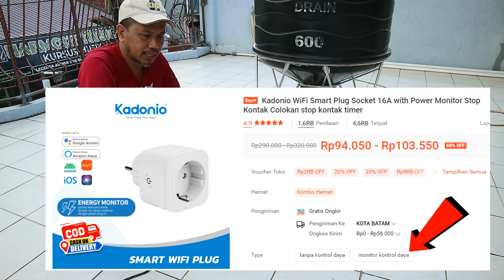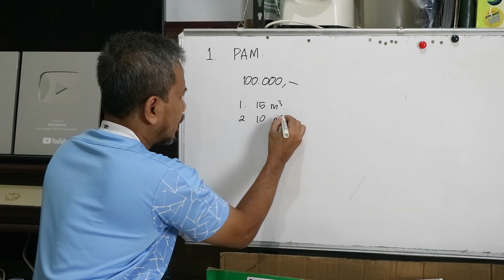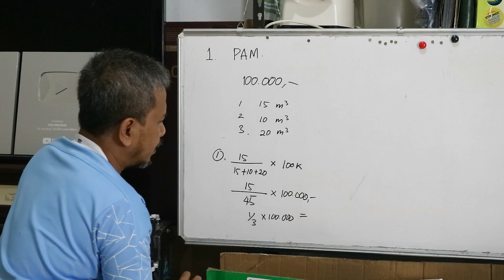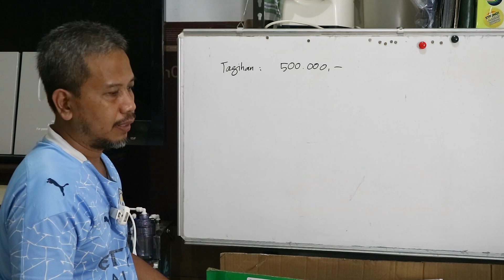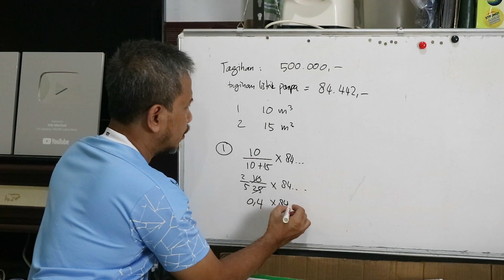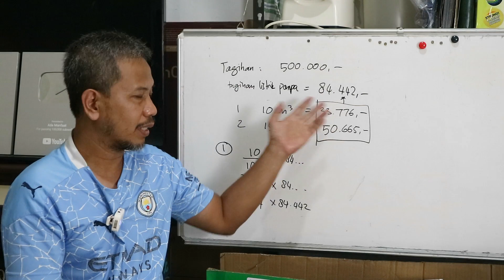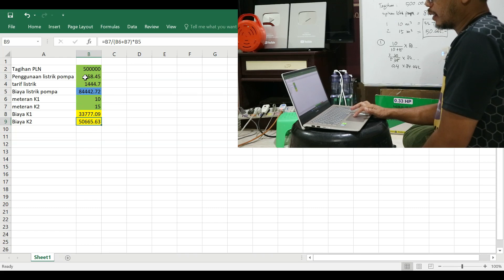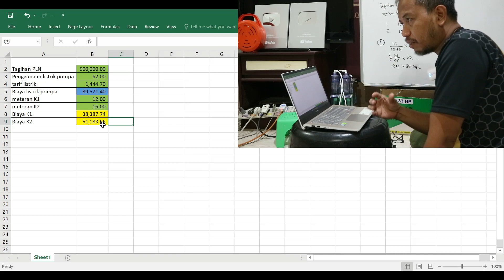Cara menghitung tagihan air untuk masing-masing kamar kos/kontrakan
Saya ajarkan cara membagi tagihan air secara adil. Baik memakai sumber air PAM maupun sumur.